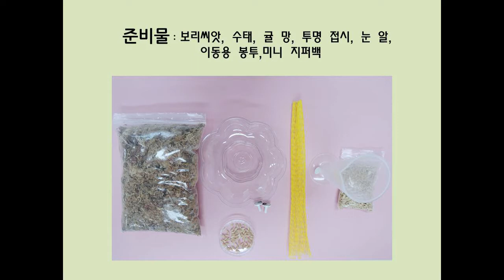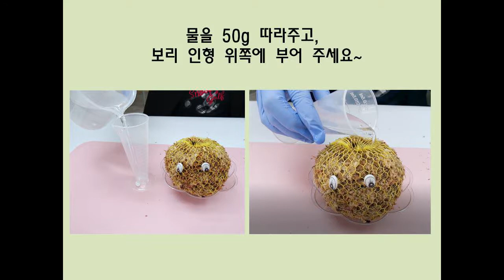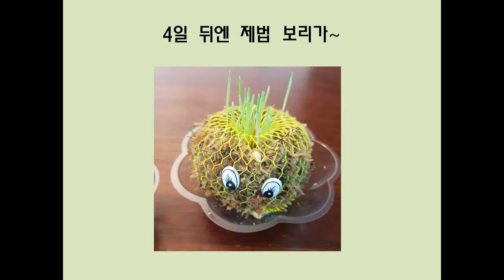보리인형 만들기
키움교육은 초등 방과후교육에 필요한
생명과학,과학실험, 창의발명 교재를 개발을 하는 곳입니다.

- 인스타그램▼▽▼▽▼▽▼
계정 :  kiwoom_edu